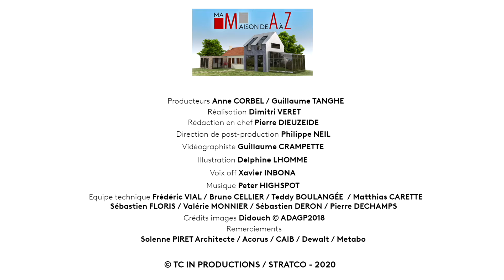Poser une porte fenêtre - Ma maison de A à Z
En quelques étapes, la pose en feuillure de votre fenêtre sera terminée.
Mais attention quelle que soit la méthode de pose choisie, si votre revêtement de sol intérieur n'est pas encore posé (carrelage, parquet etc) pensez bien à surélever légèrement votre porte afin d'éviter un frottement éventuel une fois votre revêtement posé.